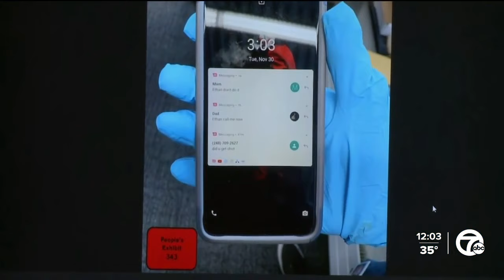Trial for Jennifer Crumbley reaches day 5 on Wednesday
The trial for Jennifer Crumbley, the mother of the Oxford High School shooter, will continue in Oakland County Court on Wednesday morning.